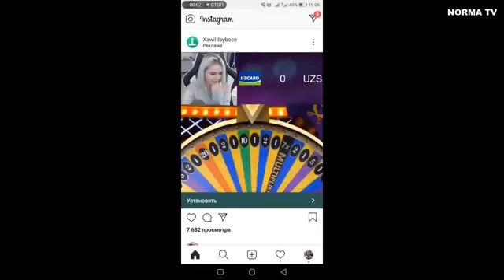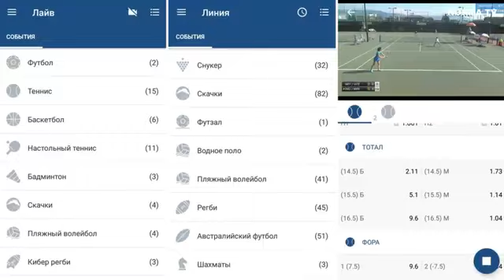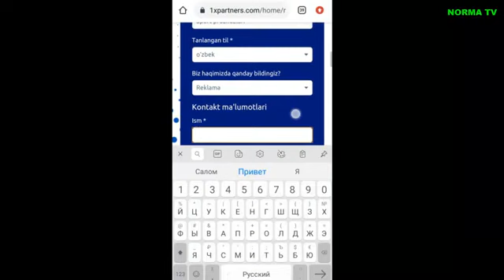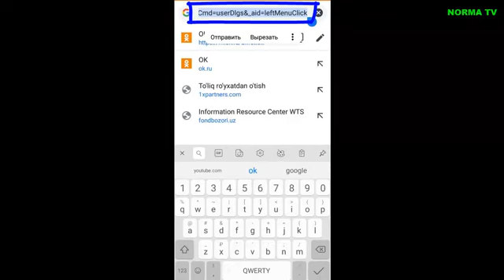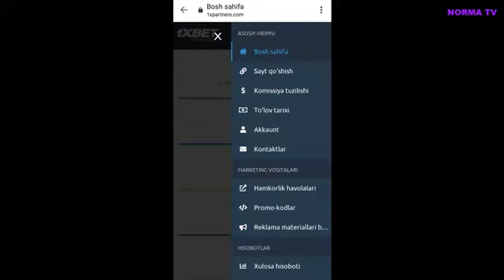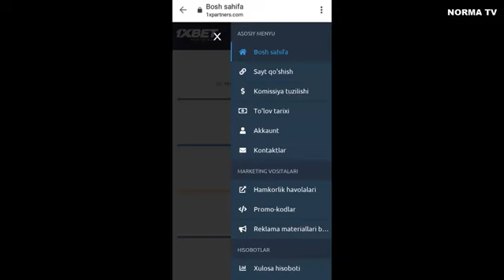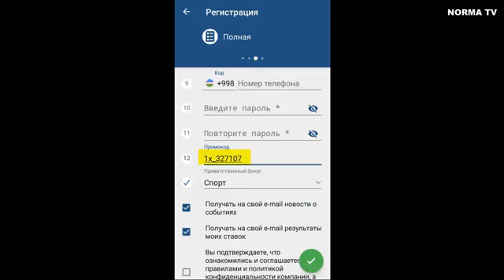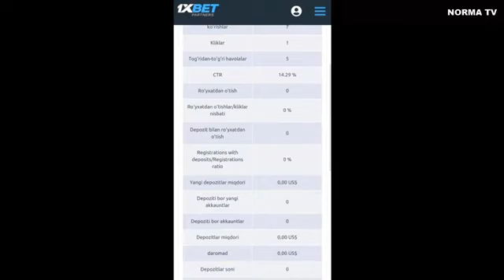📹 1xbet. Yutishning uchta usuli. Hamkorlik.2023 1xbet linebet 1win kazino #888